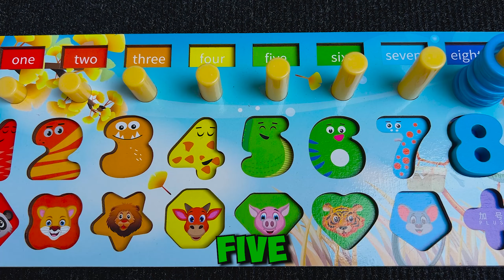Best Learning Numbers Puzzle, Shapes 1 - 10 | Preschool Toddler Learning Toy Video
About the channel:
Parents and children can watch and learn together, counting numbers,  shapes, ABC`s , basic words and storytelling skills.
Let`s learn and grow with some fun.